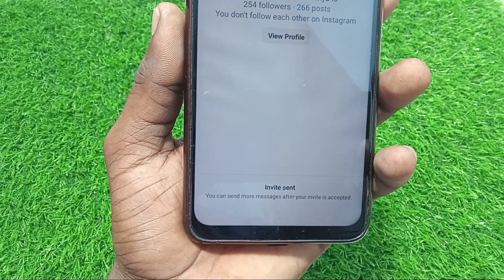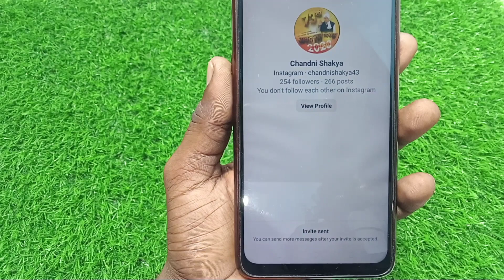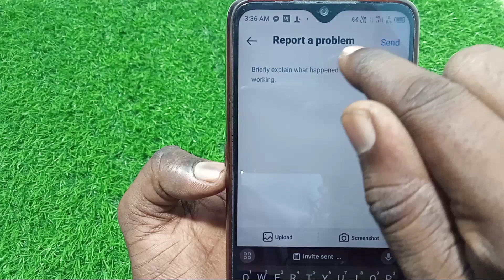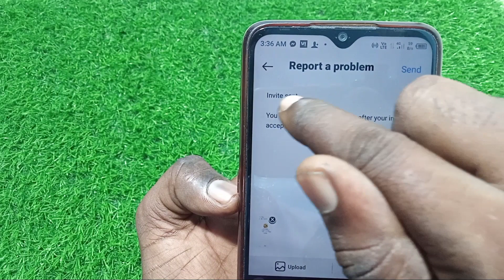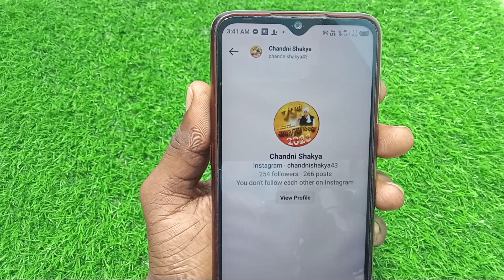Instagram invite send problem | Instagram invitation par message | instagram invite to chat problem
Hi

About - Instagram invite send problem

Important video

Important video